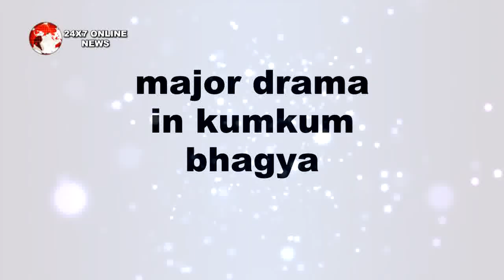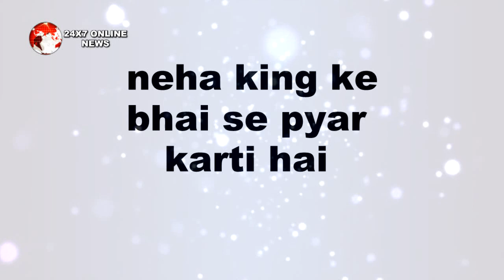KUMKUM BHAGYA || NEHA बताएगी ABHI को “KING की पत्नी" के बारे में पूरा सच